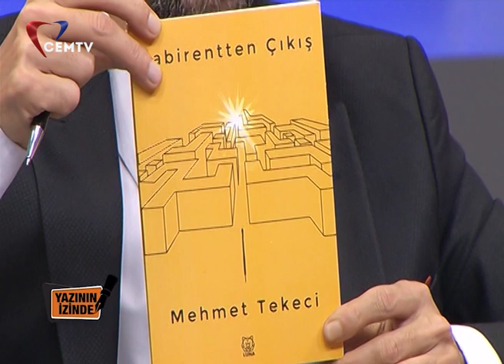Mustafa Yaşar Dilsiz ile Yazının İzinde (31 Mayıs 2020)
İlahiyatçı - Yazar Mehmet Tekeci kimdir, Mehmet Tekeci'nin yazın serüveni, Mehmet Tekeci'nin kitapları, Allah'ı Arayan Kitabı ne anlatıyor, Şair - Yazar Mertcan Karacan Kimdir, Mercan Karacan'ın kitapları, Mercan Karacan'ın yazın serüveni.

Yazar Mustafa Yaşar Dilsiz'in hazırlayıp sunduğu kültür, sanat, edebiyat programı Yazının İzinde programında edebiyata, şiire, sanata dair konuları değerli konuklarıyla konuşuyor.
Yazının İzinde'ye bu bölümde İlahiyatçı - Yazar Mehmet Tekeci ve Şair - Yazar Mertcan Karacan konuk oldu.